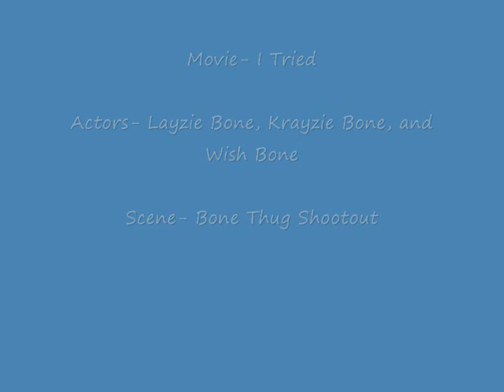I Tried Movie Scene- Bone Thugs Shootout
Bone Thugs Die in a horrilble way.